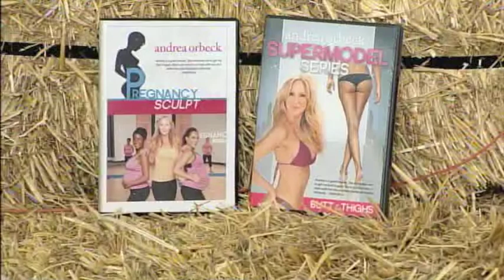Pregnancy Fitness - July 12th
Celebrity trainer Andrea Orbeck demonstrates some exercises for expectant mothers.